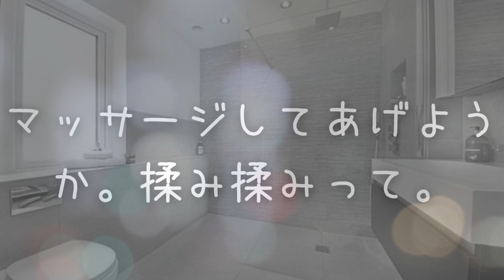【禁断】お兄ちゃんにマッサージ【ASMR/シチュエーションボイス】【Japanese situation voice】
はじめまして、みずきです。

聴いてくれて、ありがとうございます( ´ ` *)

※この動画には自動翻訳された字幕がついています。
This video has automatically translated subtitles.

素敵な台本の作者様：あいの水海様
CV：みずき